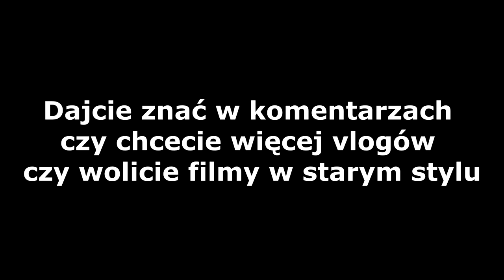Niby Vlog ale nie do końca | zapowiedź nowej lini | triki na step up'ie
Siemano postanowiłem nagrać film w stylu vloga i proszę nie oceniajcie mojej wypowiedzi bo dopiero się uczę mówić do kamery he he.

Bike: Cube two 15 2018r